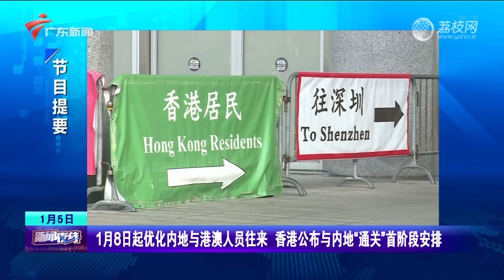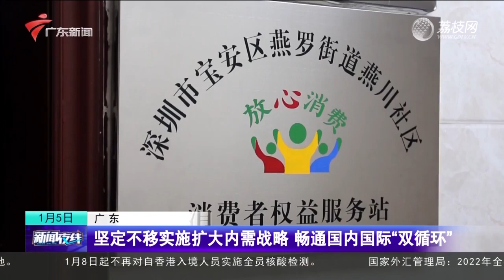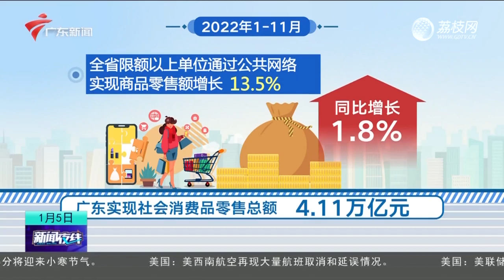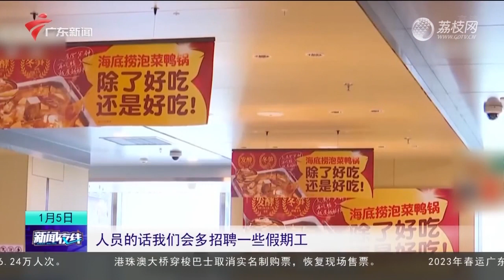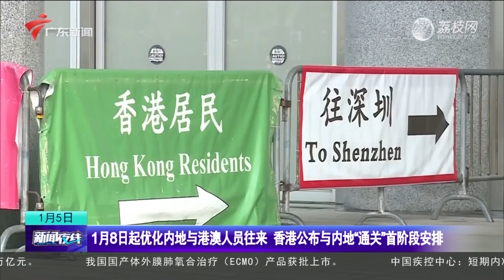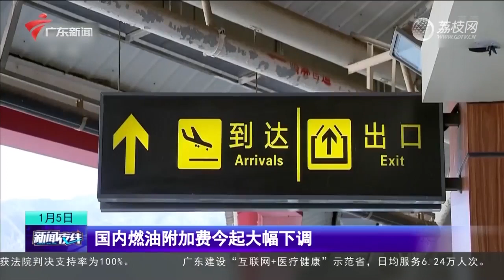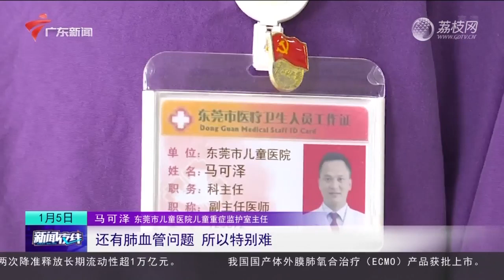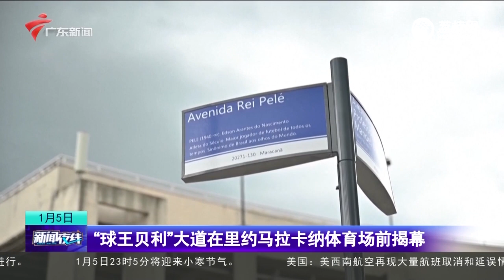【新闻夜线】美国犹他州南部一住宅内8人死于枪击 包括5名儿童| 航天科技集团2023年计划安排超50次发射任务| 新冠发热高峰平稳回落| 20230105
广东广播电视台 广东卫视 新闻夜线 是广东广播电视台新闻频道的一档新闻节目。
00:00 新闻概要
01:13 分级诊疗体系 扩容疫情救治能力
09:40 气温逐渐回升
11:37 全国最低标准工资出炉 全国14个地区高于2000元
13:53 训令即战令 海军组织新年第一训
21:05 国际新闻：英国铁路新年第一个工作日罢工